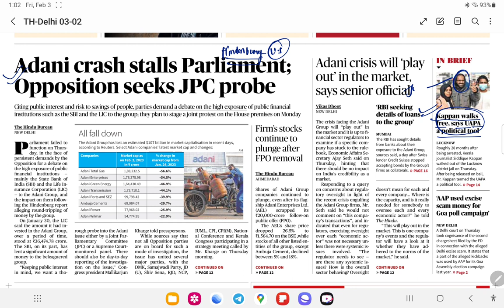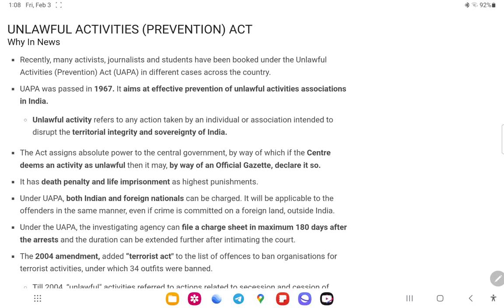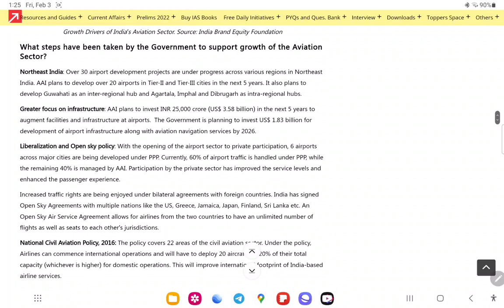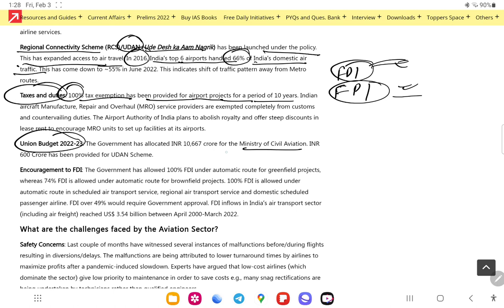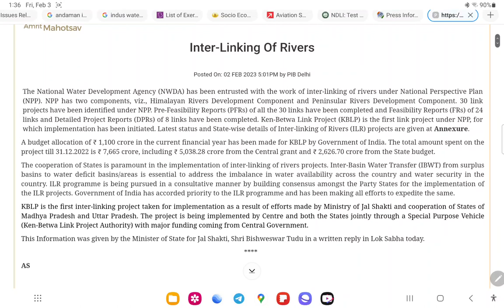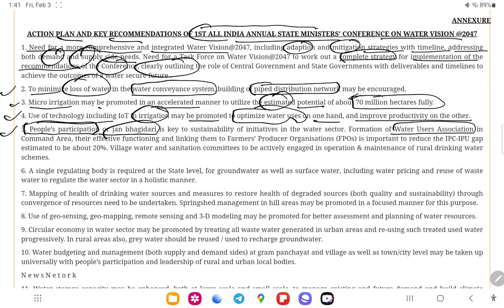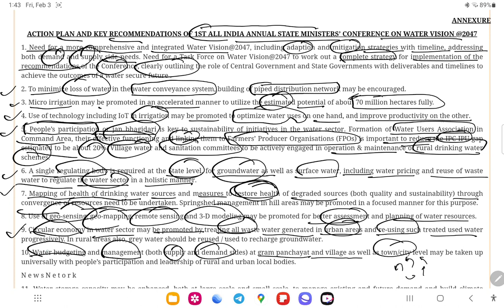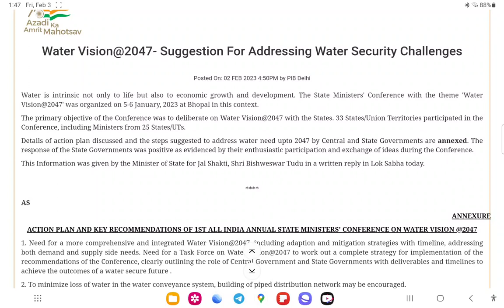Daily news analysis( UAPA ACT 1967, WATER VISION@2047,INTERLINKING OF RIVERS ,AVIATION SECTOR)